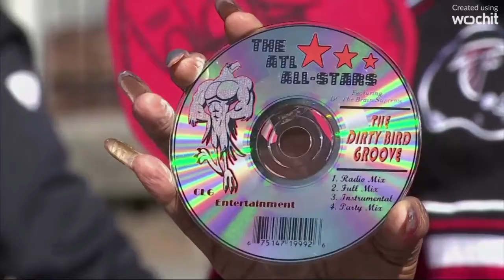US GA Falcon Fan Rally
City of Atlanta officials held a lunch-time pep rally Friday for the Super Bowl Bound Atlanta Falcons.